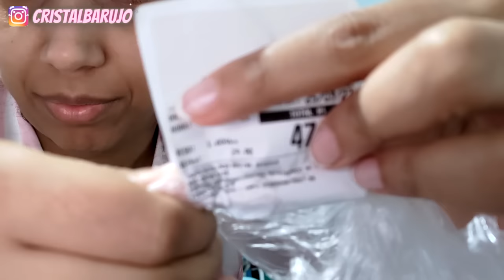PASSEI MAL - QUASE DESISTI MAS CUIDEI DA CASA -2 Dias Sem Limpar a Casa- ROTINA DE DONA DE CASA REAL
OI PRECIOSAS ✨ QUE BOM QUE VOCE ESTA AQUIII🥰